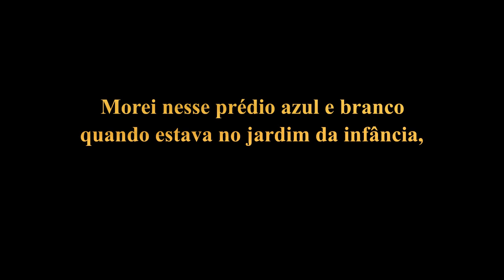São Paulo Santos 10 a 18/06/2023